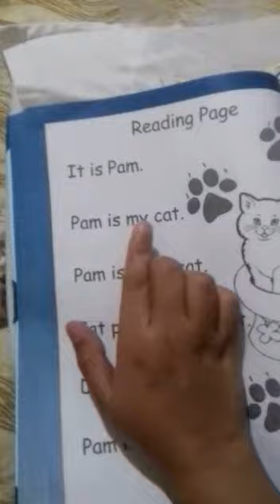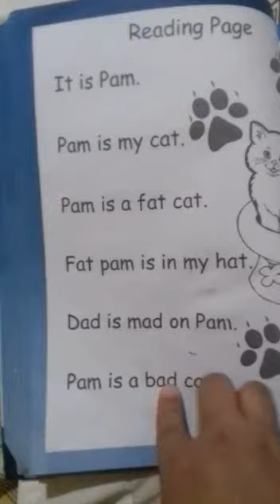English, Page No (6th April, 2020) Kindergarten I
Video from American Lycetuff School System (Mandi Bahauddin Campus)